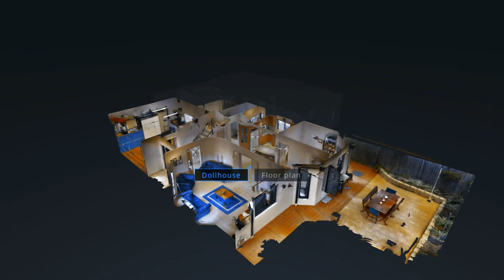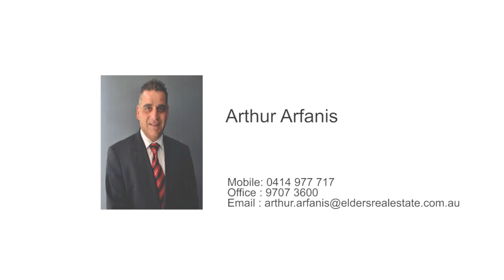3 Ostend Street, Bankstown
This beautiful, stunning and well built home will appeal to the astute buyer looking for a rare full brick duplex. Offered by Arthur Arfanis of Elders Real Estate Bankstown.